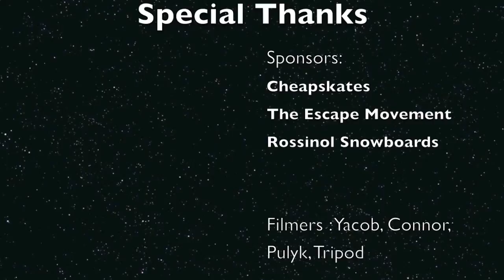James Brown - Papa's got a brand new bag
2010/11 snowboarding edit.
Papa's got a brand new bag - James Brown